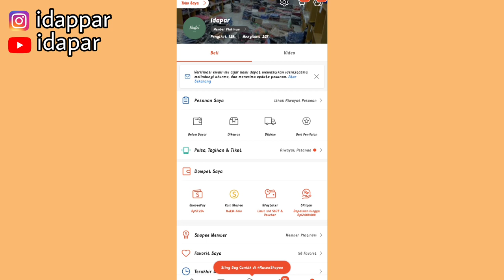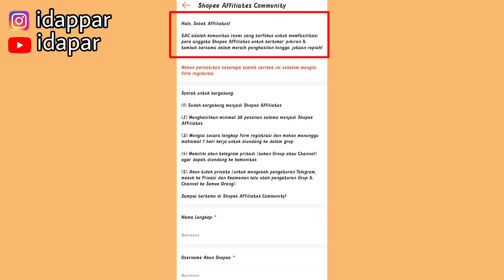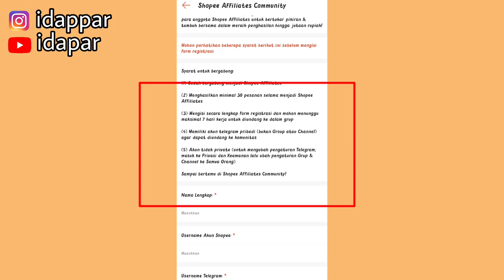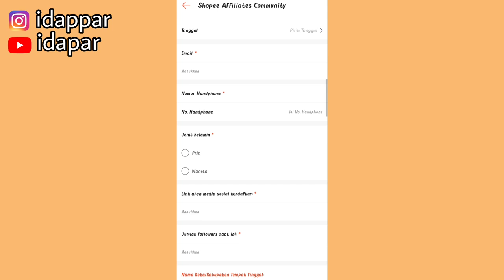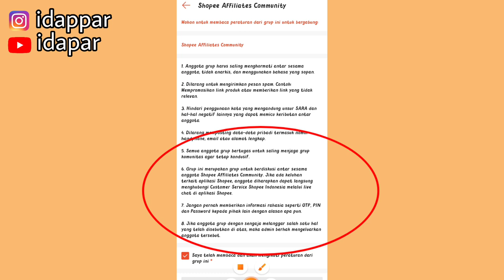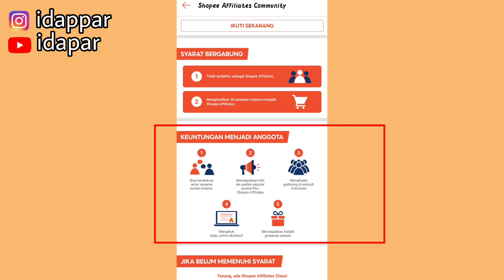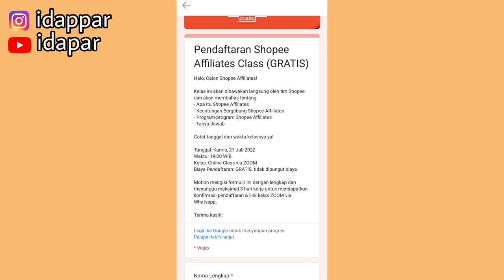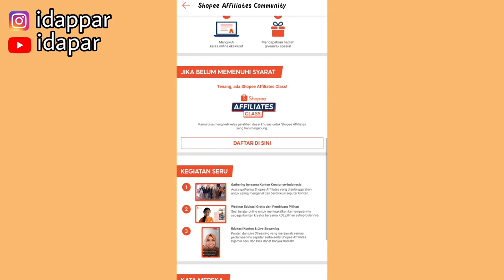TERBARU !! SEKARANG ADA KOMUNITAS SHOPEE AFFILIATE PROGRAM YUKK GABUNG GRUPNYA GUYS!!